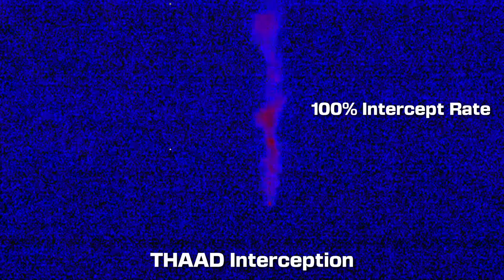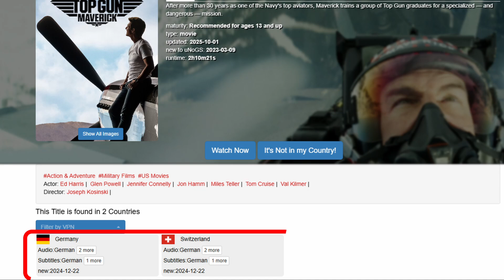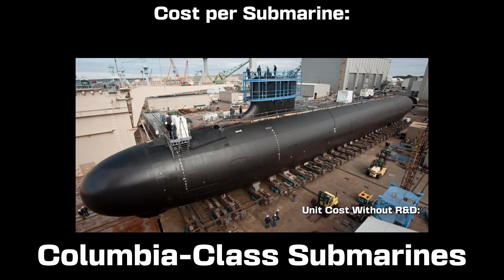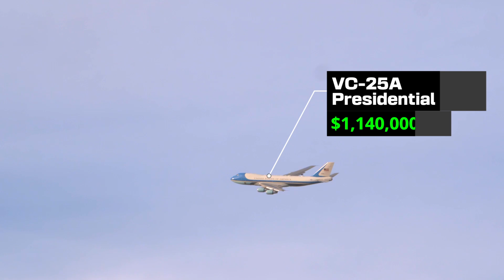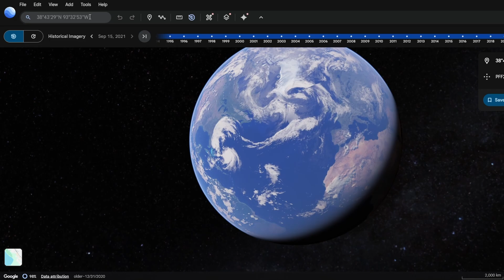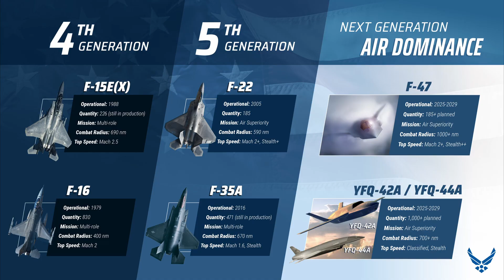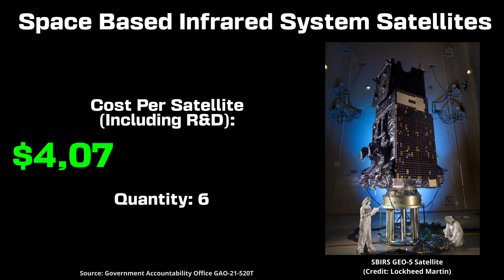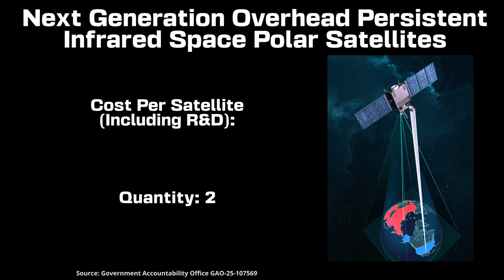Most Expensive Vehicles In The US Military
All of the numbers in the video have been adjusted for inflation to 2025 dollars and include R&D costs unless otherwise stated.

GDP Deflator from the U.S. Bureau of Economic Analysis (The Standard for Inflation Adjustments related to the US Military)

Timestamps:
00:00 Land Vehicles
02:10 CyberGhost VPN
03:19 Maritime/Sea Vehicles
05:26 Air Vehicles
08:56 Space Vehicles

Sources:
Columbia Submarines, Ford-Class Aircraft Carrier, Zumwalt Stealth Destroyer, VC-25B, Next Generation Infrared Geosynchronous/Polar Orbit Satellites:

Attributions:
VC-25B Photo - Ken Fielding